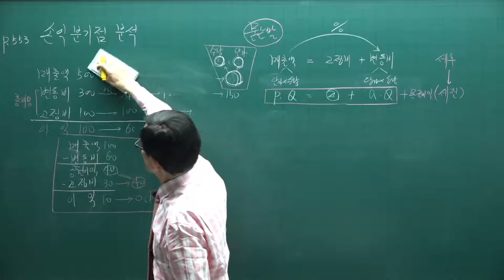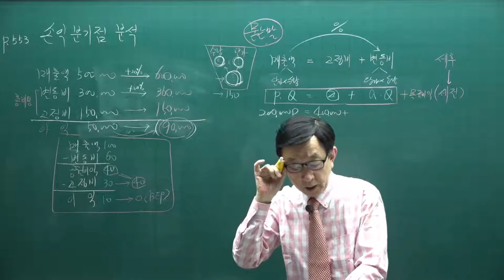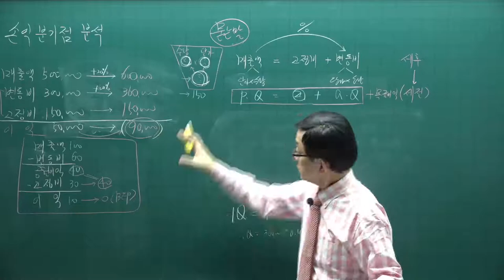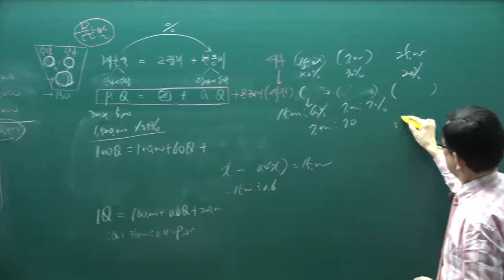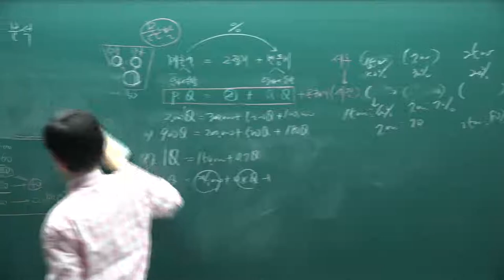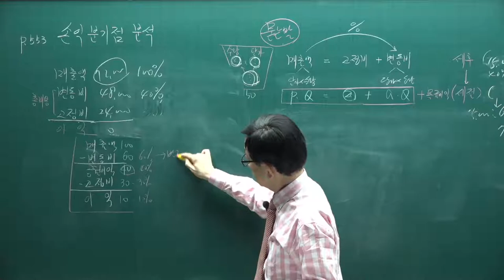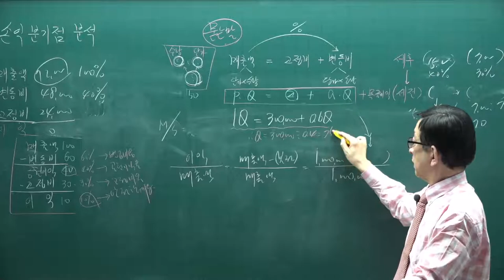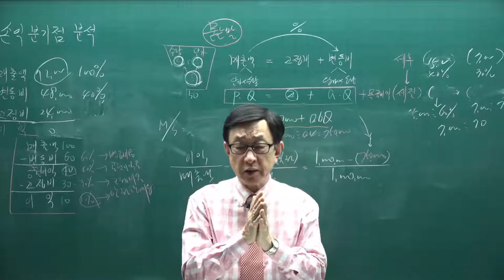[주전무] 2021년 주택관리사 회계원리 기본이론과정 63강